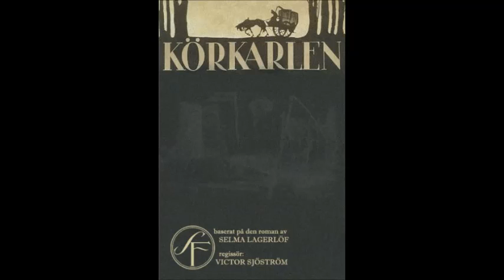Korkarlen AKA The Phantom Carriage (1921) Full Lenght Watch